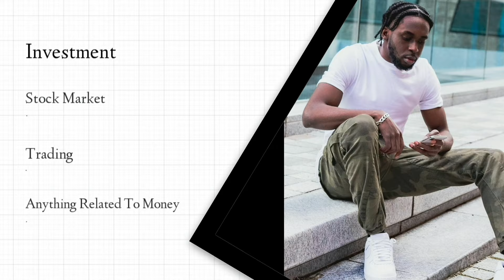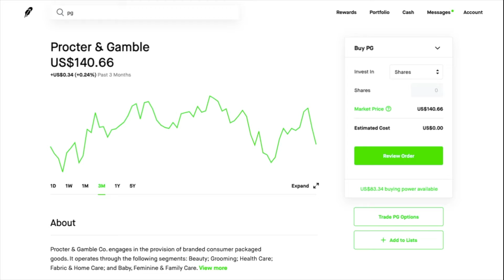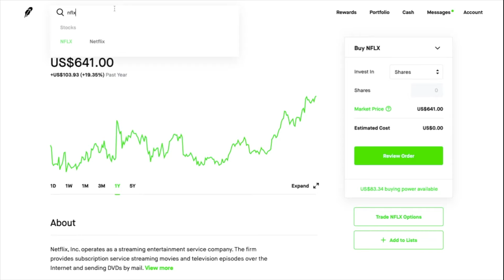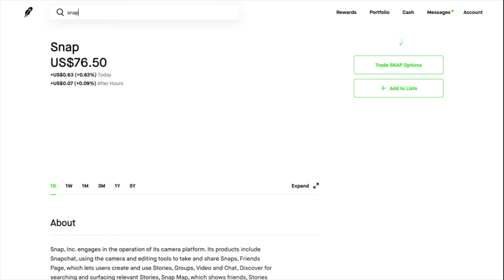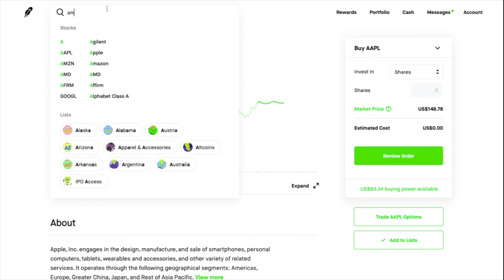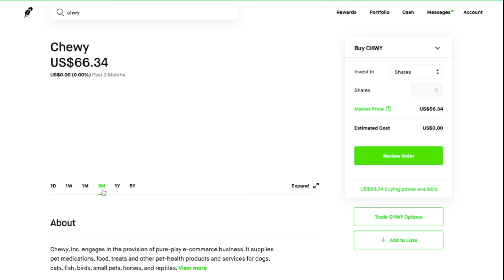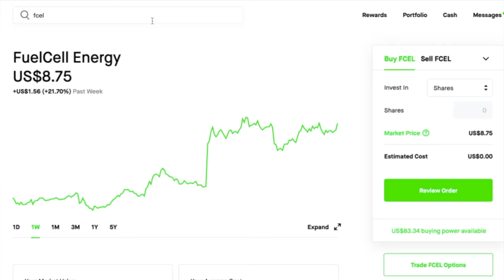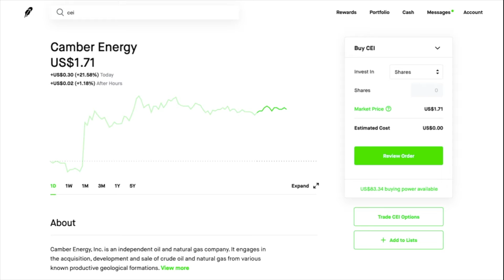EARNINGS PLAYS TO BUY NOW!🚨🔥